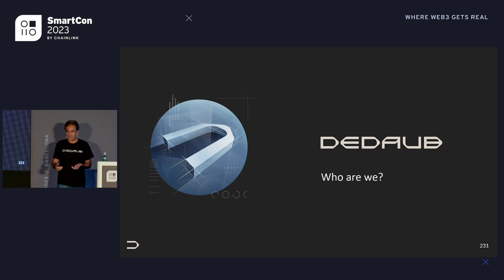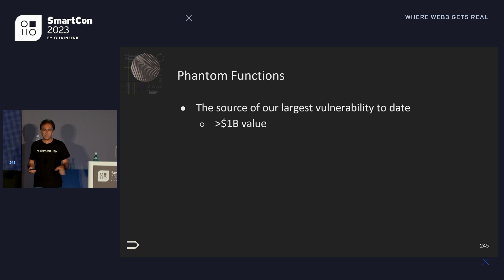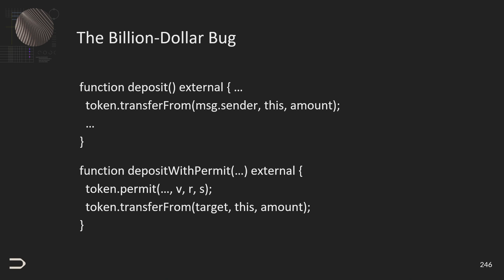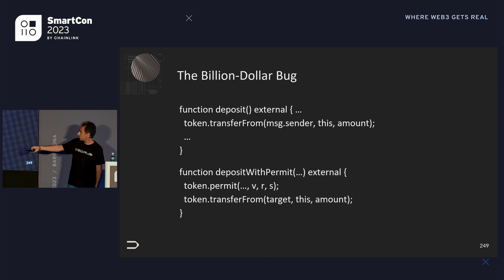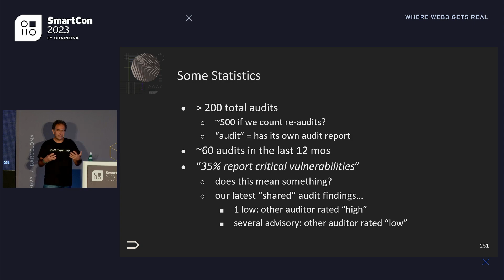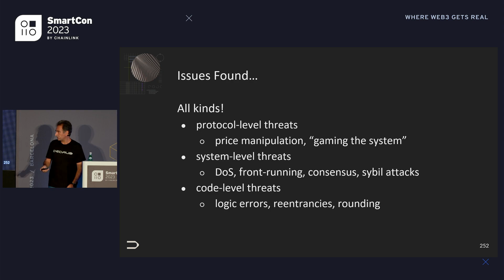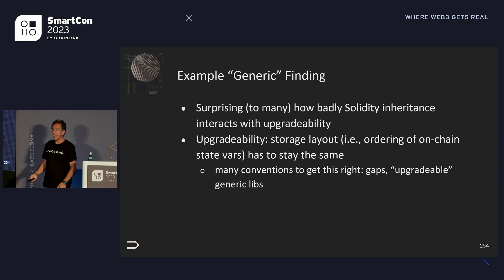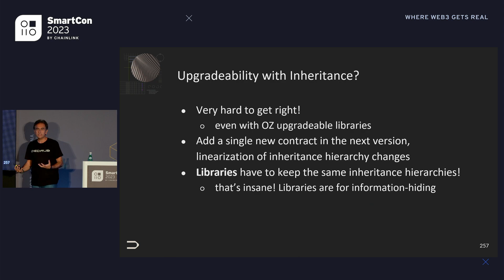Vulnerabilities and Stories From the Auditing Trenches | Yannis Smaragdakis at SmartCon 2023